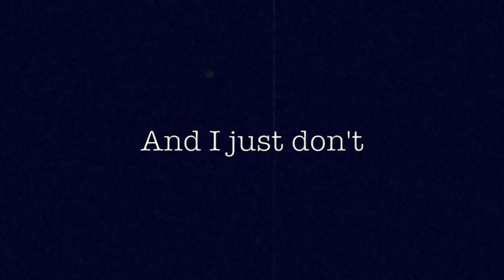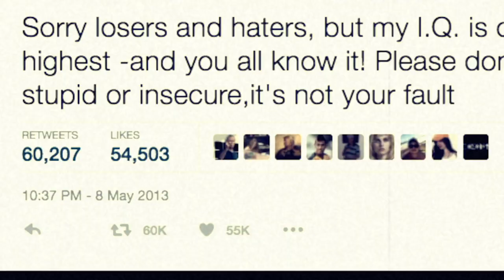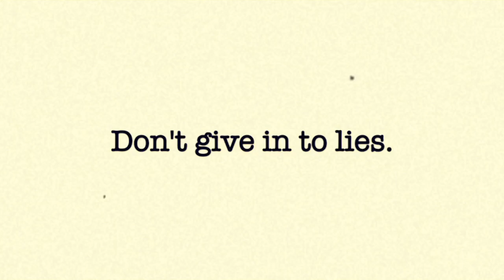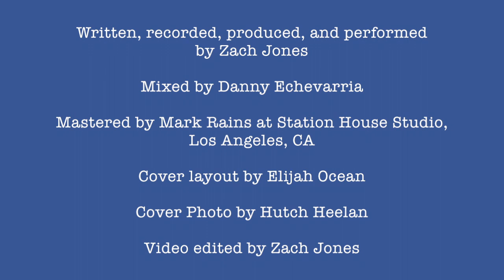'Up & Down & Blue' by Zach Jones.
'Up & Down & Blue' takes a wide look at the state of the world and ponders how our surroundings and social climates affect us personally.